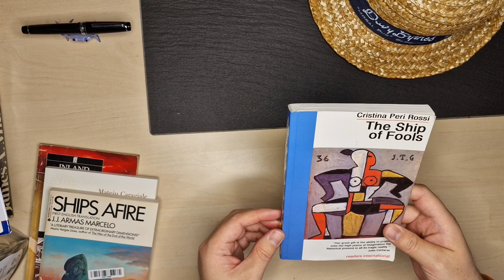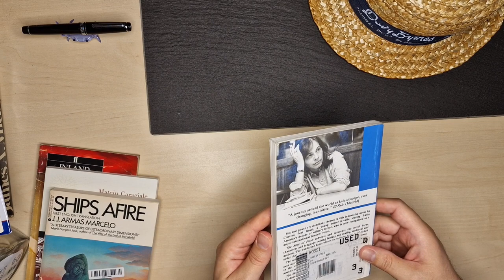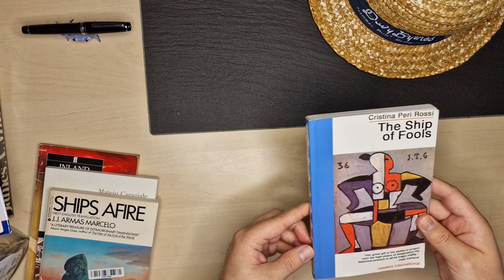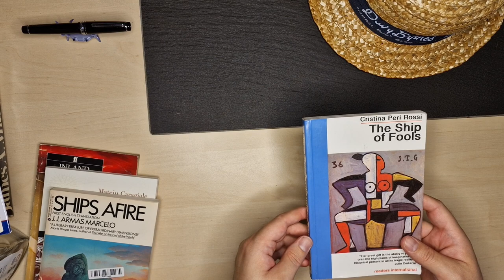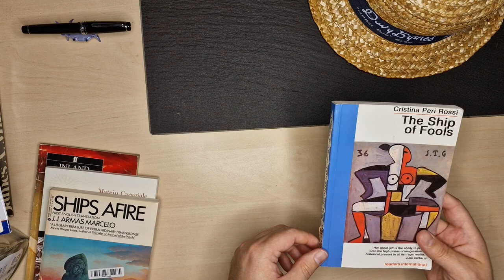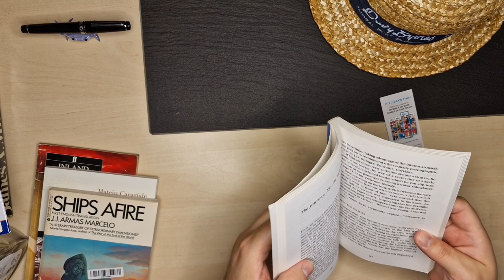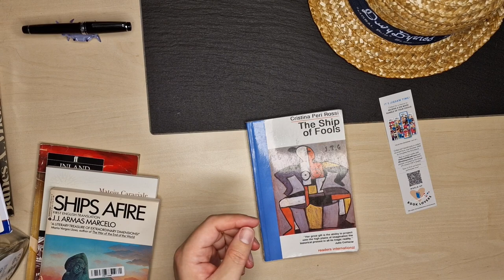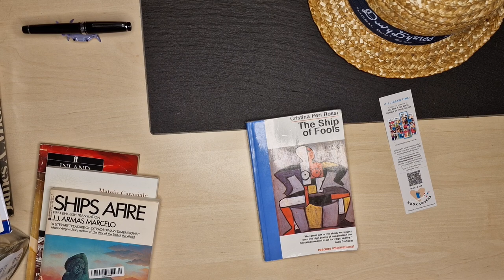Experimental Fiction: The Ship of Fools by Christina Peri Rossi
Some quick thoughts on the 1984 book The Ship of Fools by Christina Peri Rossi. An attempt to sketch out of the book is for you without getting too close to being a real review.